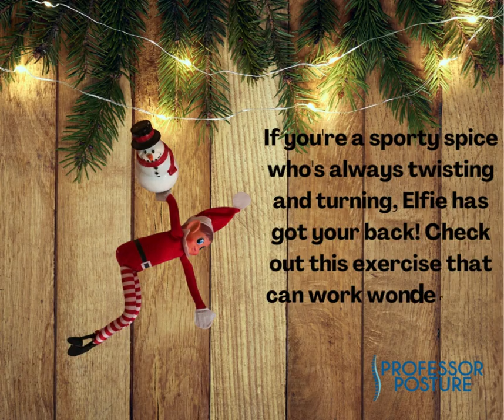Oh NO! Elfie's back hurts!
If you play a sport like tennis or golf that involves twisting and is played mostly on one side of the body this stretch will help you feel better.
Lie on one side in curled up fetal position with arms straight out and hands together
- Form a 90 degree angle at the shoulders, hips, and the knees
- Keeping knees together, open up top arm toward floor on other side (as if you were a closed book and are opening)
- Allow upper torso and head to rotate WITHOUT letting knees slide apart
- Allow head to turn with arm (so you are looking opposite direction of knees)
- Breathe thru the diaphragm (stomach) and feel the arm and shoulder falling closer to the floor as time elapses
- Do NOT let top knee come off of bottom knee
- To finish the exercise, bring arm back over to starting position FIRST, and then roll over onto other side and repeat twist

When you feel how amazing this stretcing exercise is for your body call or text me at to set up your free discovery call to work with professor posture on your chronic pain!